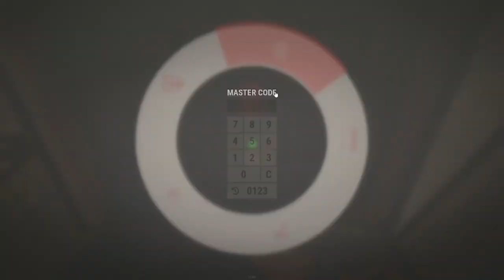Rust Trap Base - Too Efficient?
By far my most easy-to-build and effective/efficient trap base. I'll make a how-to-build video soon. I've used in modded and official servers with much success!

Yes, I am sure someone else has done a video on this. I've used this design for ages and it's time-tested and foolproof.

Played on  @FancyOrb 's Random item server.

I read all the comments (too much)and hope to e-meet everyone!